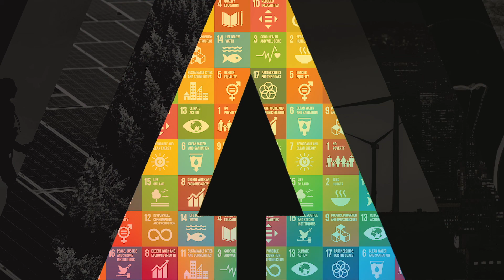Views from the Summit: Anna Koivuniemi, Head, Google DeepMind Impact Accelerator, Google DeepMind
Interview with Anna Koivuniemi, Head, Google DeepMind Impact Accelerator, Google DeepMind at the AI for Good Global Summit 2024.